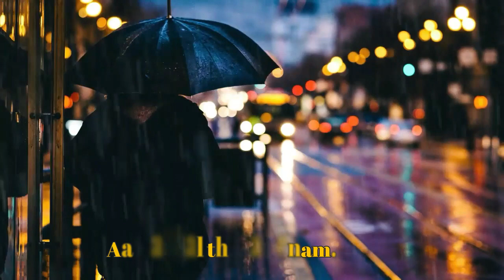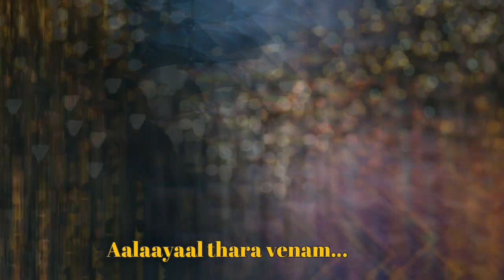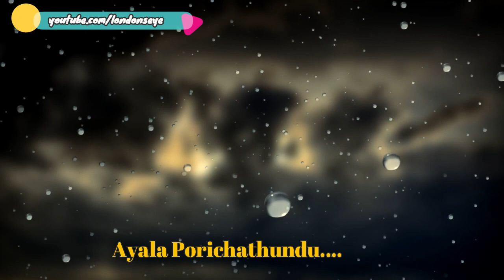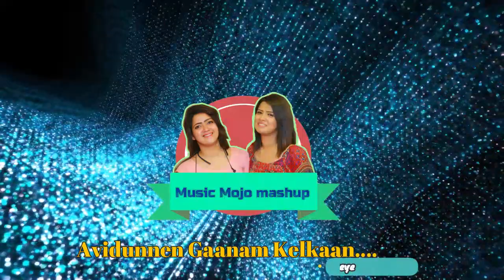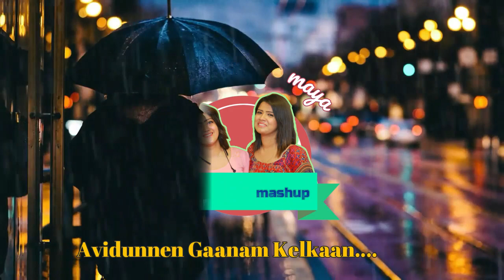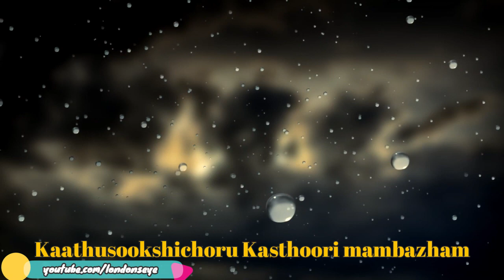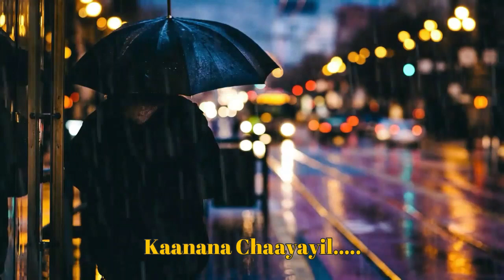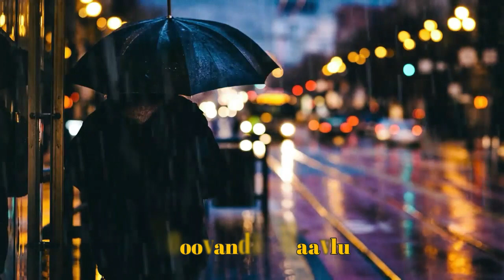Amrutham Gamaya special Music Mojo Mashup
40 minutes of Amrutham Gamaya hit songs from Music Mojo